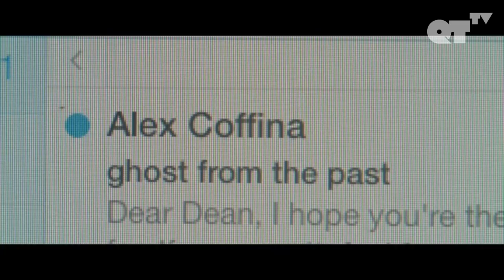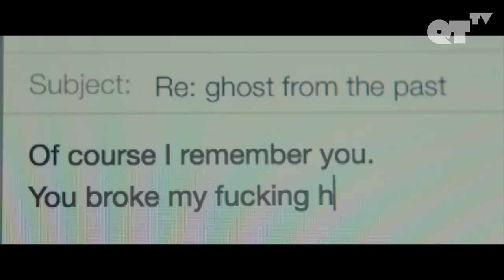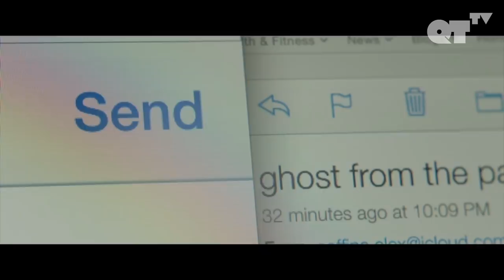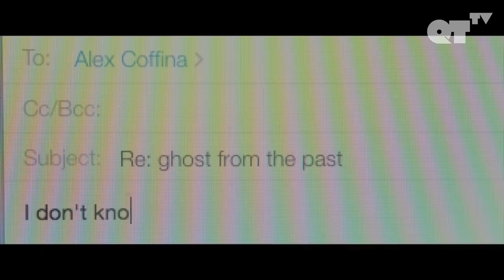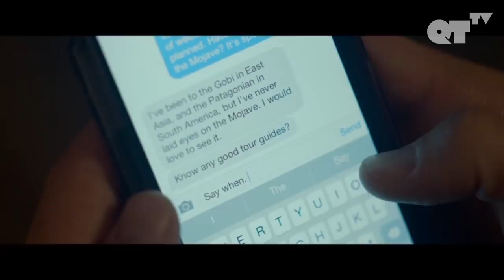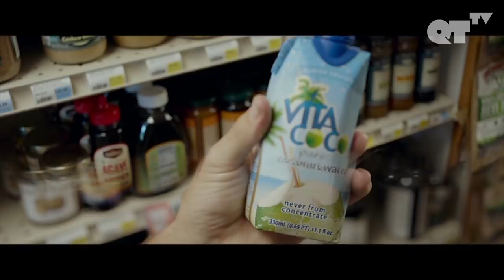He Can't Stop Thinking About The Hot Guy That Broke His Heart | Gay Romance | Lazy Eye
He Can't Stop Thinking About The Hot Guy That Broke His Heart | Lazy Eye P.1

ABOUT LAZY EYE:
Passions reignite & hidden secrets revealed when a graphic designer in Los Angeles reconnects with an ex-lover he hasn’t seen or heard from in 15 years. Over the course of a weekend at a vacation house in the desert, they must determine whether or not they have a future together. Written and directed by Emmy, Gotham, GLAAD and Independent Spirit Award Nominee Tim Kirkman.

AWARDS:
Producer's Award Winner at the Philadelphia International Gay & Lesbian Film Festival

CAST:
Aaron Costa Ganis
Lucas Near-Verbrugghe
Michaela Watkins

DIRECTED BY:
Tim Kirkman

ABOUT QTTV:
QTTV is your destination for LGBTQIA cinema with an edge. Providing an array of award-winning indie films crafted by provocative directors focused on entertaining stories from across the globe.